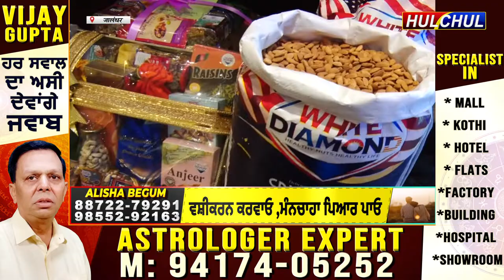Hulchul TV :White Diamond and Dry Fruit कंपनी की ओर से पहली वर्षगांठ धूमधाम से मनाई